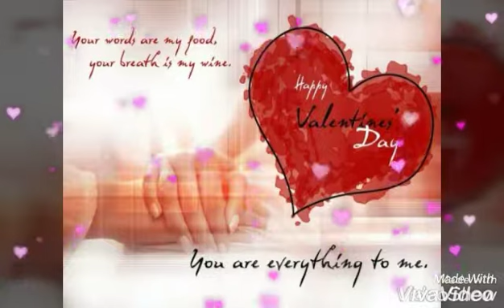good morning video... Whatsapp... wishes video... message......